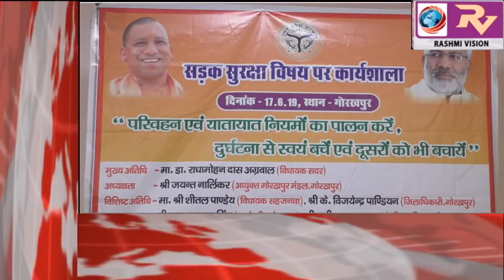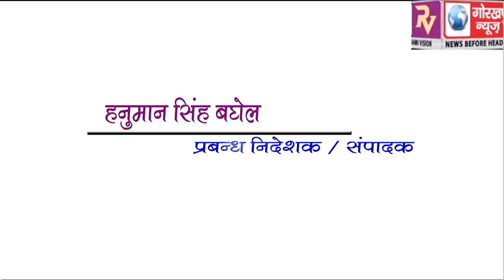GORAKHPUR NEWS Headline -17-06-2019